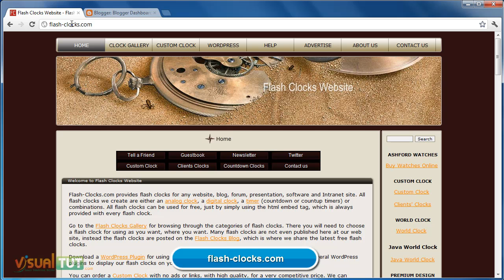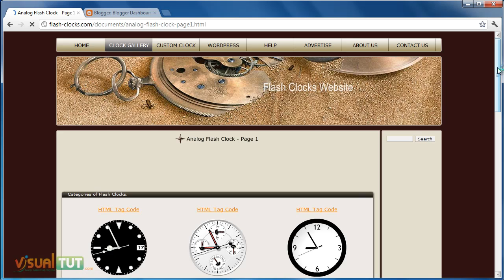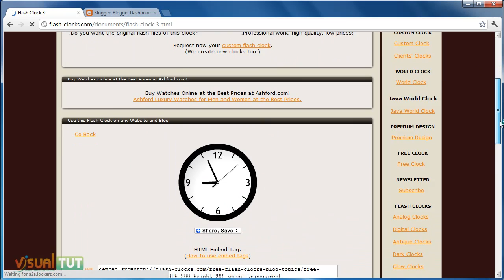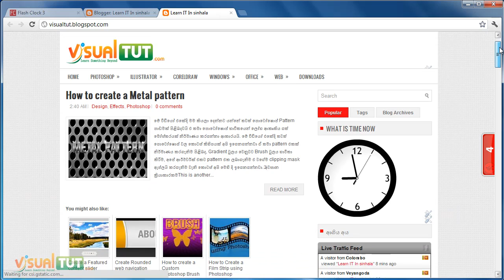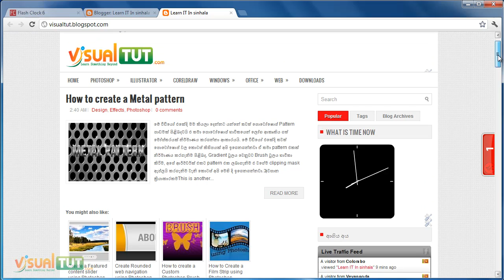How to add a Clock to blogger | Sinhala tutorial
blogger කස්ටමයිස් කරගන්න කැමති අයට තවත් පාඩමක් ගෙන ආවා මේනන්. අද මම ඔබට කියලා දෙන්නට යන්නේ අපේ blogger බ්ලොග් එකට clock එකක් එකතු කරගන්නා අකාරයයි.